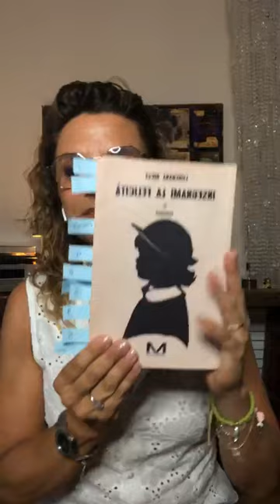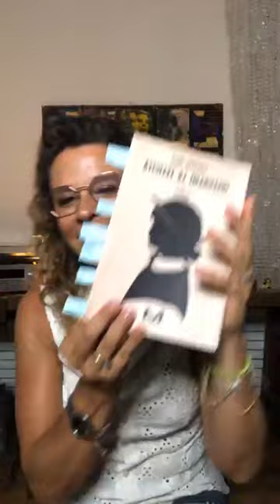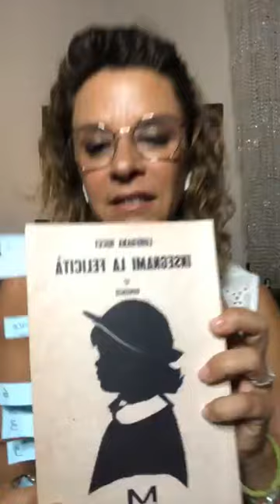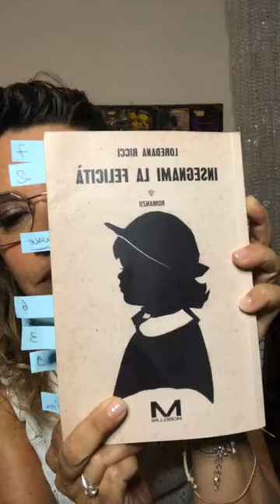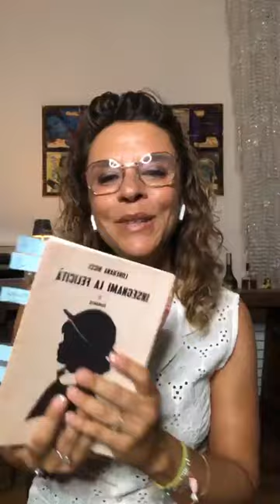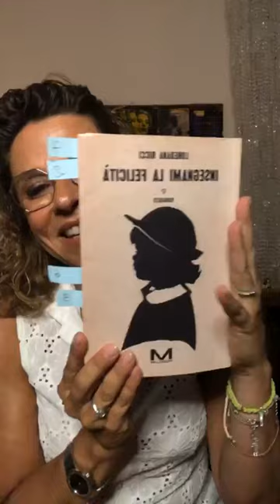ROMANZI IN DIRETTA PUNTATA 23: INSEGNAMI LA FELICITA' di Loredana RIcci, Morellini Ed.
Un originale format in diretta Facebook nel quale Lucci_legge interpreta, racconta, recensisce i romanzi che l'hanno fatta emozionare.